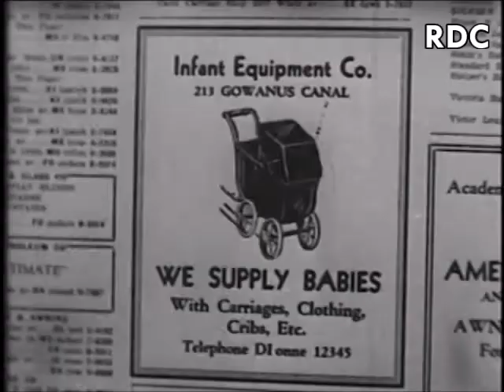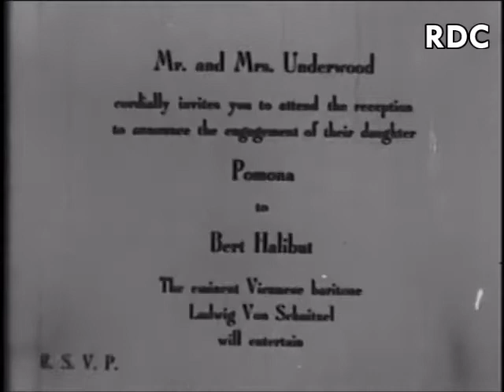WHOSE BABY ARE YOU? [1936] - Bert Lahr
An Al Christie Educational Pictures comedy featuring the Cowardly Lion himself, Bert Lahr which sees Lahr helping out his friend, a local pharmacist who is trying to get a loan but also has a baby on the way.